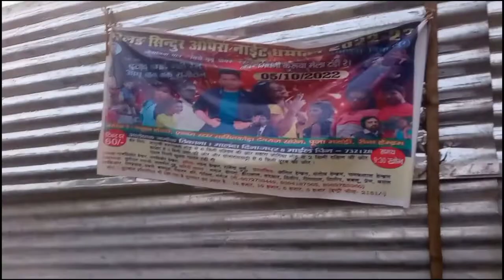Amit tudu//New santhali gidhini kurwa mela dibi mela vlog video